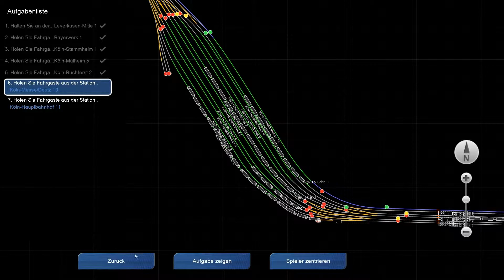Let's Play Train Simulator 2013 Folge #048 Köln mit Jürgen erkunden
Ein kommentiertes Let,s Play über den Train Simulator 2013 von SimuTV
Bitte fleißig kommentieren